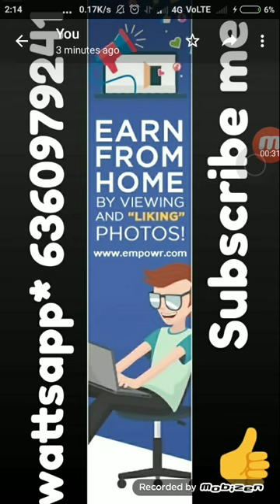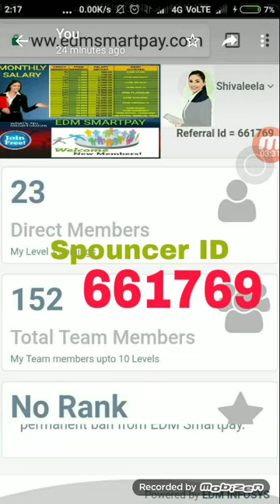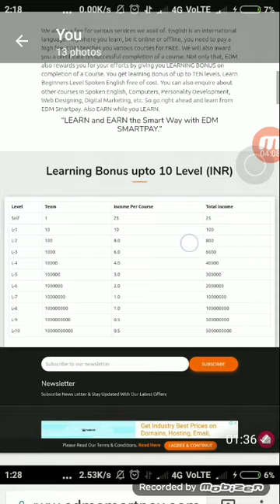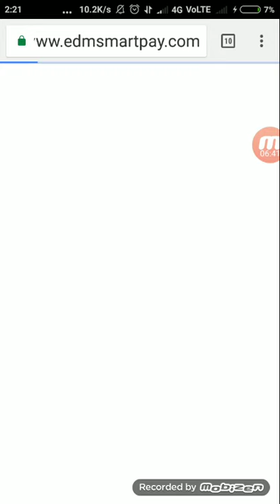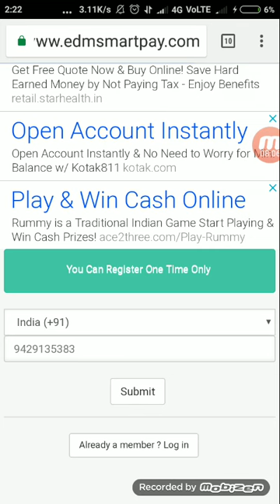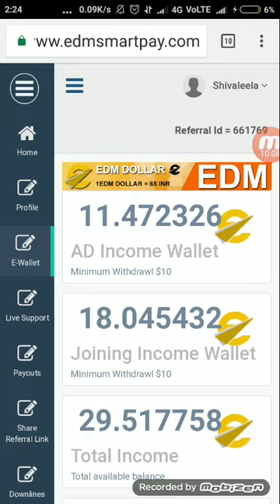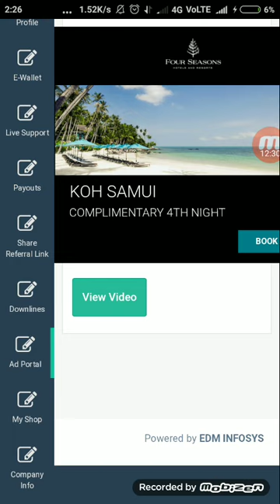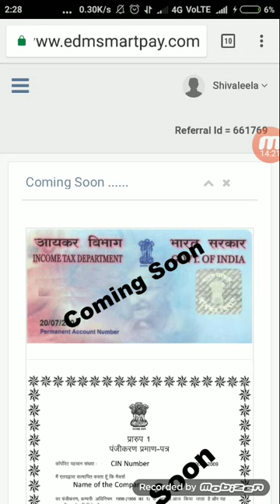EDM Smart pay new plan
*TODAY LAUCH WORLD WIDE PLAN*

*SocialAddWorld का बाप*

                *Totally free joining*

*New lunch ad companyn daily 100 ad dekhe 30 rupey earn kare direct se 50% earning hogi*

SocialAddWorld का बाप

*Bank withdral 500₹ pe😉😉*

*Income 10 level tak*

*💠Joining Bonus*💠

*Level*         *income per joining*

*1⃣ Level.   =        10 Rs*
*2⃣ Level.   =         6 Rs*
*3⃣ Level.   =         5  Rs*
*4⃣ Level.   =        3 Rs*
*5⃣ Level.   =        2 Rs*
*6⃣ Level.   =        2 Rs*
*7⃣ Level.   =        1 Rs*
*8⃣ Level.   =        1 Rs*
*9⃣ Level.   =        0.50Rs*
*1⃣0⃣ Level   =    0.50 Rs*

*💠DAILY LOG-IN BONUS*💠

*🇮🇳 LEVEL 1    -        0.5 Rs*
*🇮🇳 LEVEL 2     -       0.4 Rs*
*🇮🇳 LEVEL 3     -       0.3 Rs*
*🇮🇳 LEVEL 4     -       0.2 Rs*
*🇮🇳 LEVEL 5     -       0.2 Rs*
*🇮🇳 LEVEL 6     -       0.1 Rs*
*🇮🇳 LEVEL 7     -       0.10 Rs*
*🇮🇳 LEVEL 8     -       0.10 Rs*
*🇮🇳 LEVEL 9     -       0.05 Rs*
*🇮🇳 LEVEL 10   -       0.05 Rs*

*SocialAddWorld का बाप*

1) *JOINING BONUS*
2) *DIRECT REFERRAL INCOME*
3) *LEVEL INCOME*
4) *DAILY SELF LOGIN INCOME*
5) *DAILY TEAM LOGIN INCOME*
6) *MOBILE RECHARGE INCOME*
7) *DTH RECHARGE INCOME*
8) *TRAVELS BOOKING INCOME*
9) *DIGITAL MARKETING COMMISSION*
10) *SELF ADS WATCHING INCOME*
11) *TEAM ADS WATCHING INCOME*
12) *SELF LEARNING BONUS*
13) *TEAM LEARNING BONUS*
14) *MONTHLY SALARY*
15) *AWARDS & REWARDS*
16) *ROYALTY INCOME*
*MINIMUM WITHDRAWAL 500RS*

*👇👇Join now my link*

*SocialAddWorld का बाप*

                *Totally free joining*

*New lunch ad companyn daily 100 ad dekhe 30 rupey earn kare direct se 50% earning hogi *SocialAddWorld का बाप*

*💠Joining Bonus*💠

*1⃣ Level.   =        10 Rs*
*2⃣ Level.   =         6 Rs*
*3⃣ Level.   =         5  Rs*
*4⃣ Level.   =        3 Rs*
*5⃣ Level.   =        2 Rs*
*6⃣ Level.   =        2 Rs*
*7⃣ Level.   =        1 Rs*
*8⃣ Level.   =        1 Rs*
*9⃣ Level.   =        0.50Rs*
*1⃣0⃣ Level   =    0.50 Rs*

*💠DAILY LOG-IN BONUS*💠

*SocialAddWorld का बाप*
1) *JOINING BONUS*
2) *DIRECT REFERRAL INCOME*
3) *LEVEL INCOME*
4) *DAILY SELF LOGIN INCOME*
5) *DAILY TEAM LOGIN INCOME*
6) *MOBILE RECHARGE INCOME*
7) *DTH RECHARGE INCOME*
8) *TRAVELS BOOKING INCOME*
9) *DIGITAL MARKETING COMMISSION*
10) *SELF ADS WATCHING INCOME*
11) *TEAM ADS WATCHING INCOME*
12) *SELF LEARNING BONUS*
13) *TEAM LEARNING BONUS*
14) *MONTHLY SALARY*
15) *AWARDS & REWARDS*
16) *ROYALTY INCOME*
*MINIMUM WITHDRAWAL 500RS*

*SocialAddWorld का बाप*

*SocialAddWorld का बाप*